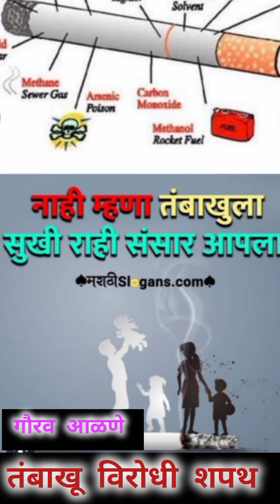तंबाखू विरोधी शपथ